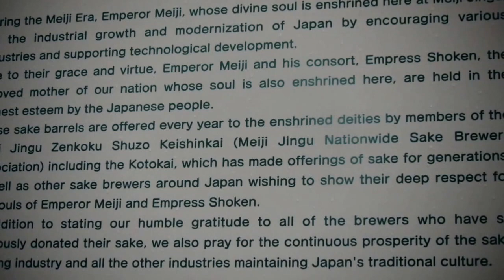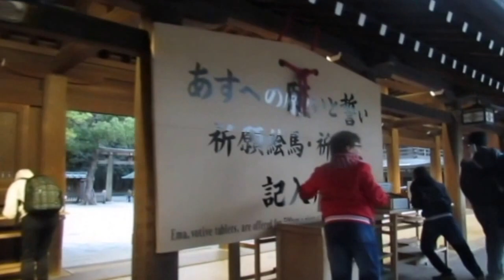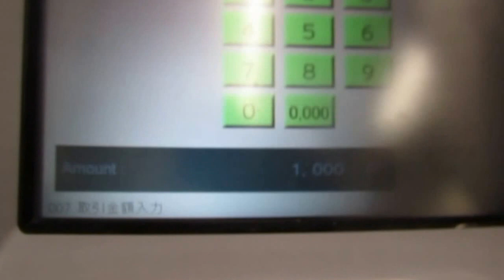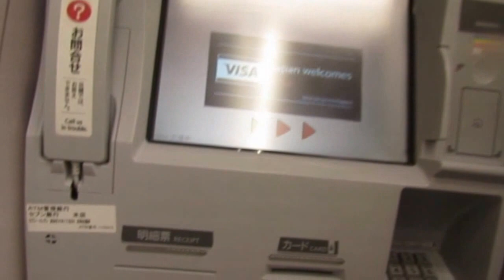JAPAN TOKYO MEIJI SHRINE by yoyogi park travel vlog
walking around yoyogi park to meiji shrine by harajuku

music credit

wish code  jkwmxrd
air bnb code ABAILEY10
uber code ANNEB3661UE
uberEATS code eats- anneb3661ue